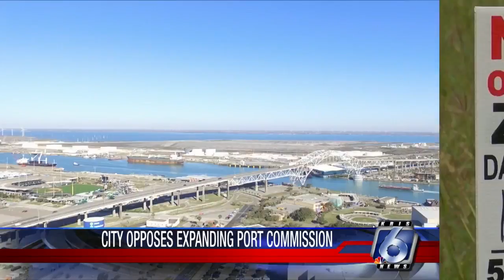Council approves resolution opposing addition of 2 more seats to port commission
The City Council approved a resolution today opposing the addition of two more seats to the Corpus Christi Port Commission.